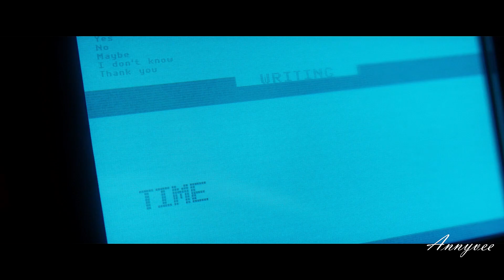The Theory Of Everything || The Love Story Of Stephen & Jane (EDIT)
Film I used: The Theory Of Everything (2014)

Song I used: Arn Andersson - Farewell Life